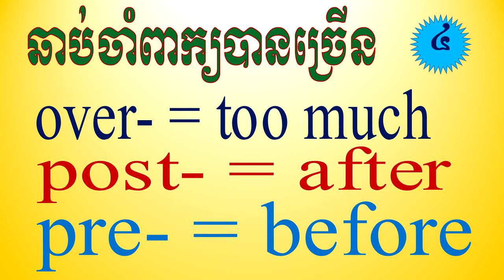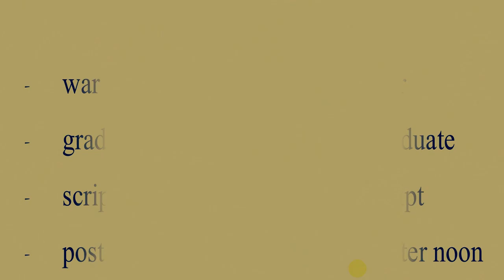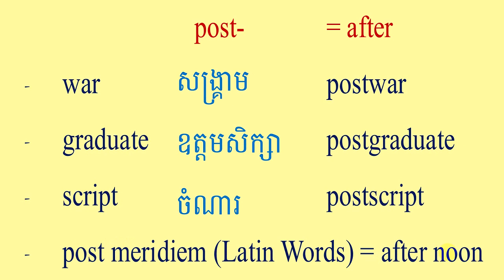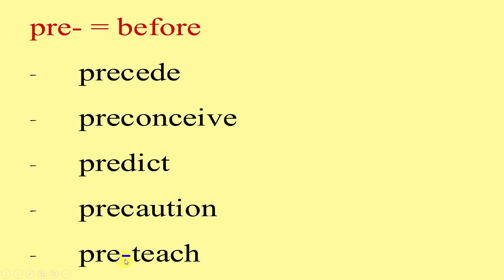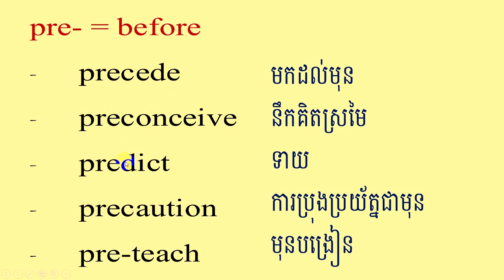ឆាប់ចាំពាក្យបានច្រើន, Improve your English words with the Prefixes over-, post- , pre- at Part 4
The prefixes here are as followed:
1. over- = too much
  - do         overdo
  - qualified overqualified
  - sleep         oversleep
  - eat         overeat
2. post- = after
  - war         postwar
  - graduate postgraduate
  - script         postscript
  - post meridiem (Latin Words) = after noon
3. pre- = before
  - precede
  - preconceive
  - predict
  - precaution
 -  pre-teach

For more English lessons, please click